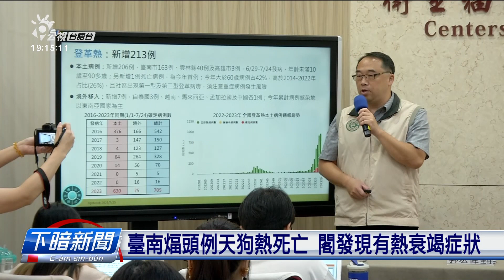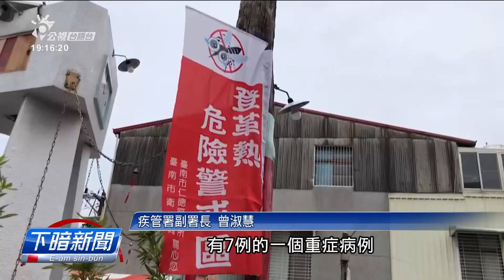本土天狗熱增加206例 臺南出現頭例死亡個案 | 公視台語台 | 20230725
天狗熱疫情繼續煏，頂禮拜增加206个本土天狗熱的病例，佇主要的疫區-台南，出現頭一例死亡個案。是一位40外歲女性，毋但染著天狗熱也有熱衰竭的情形，才會來過往。另外，風颱經過，雨水較厚，也愛注意物件會積水，容易有湠病蠓，積水愛摒掉。

四節新聞 ：　逐工（每天）09:00 / 12:00 / 15:00（拜一至拜五） / 19:00